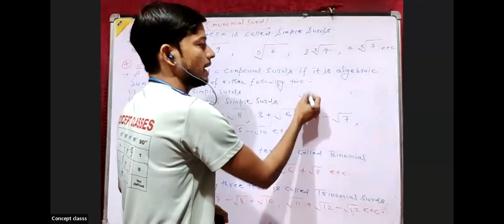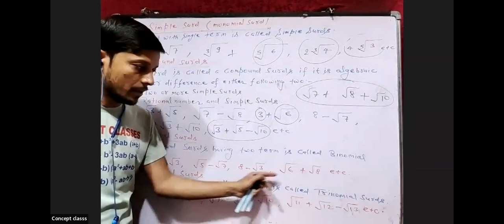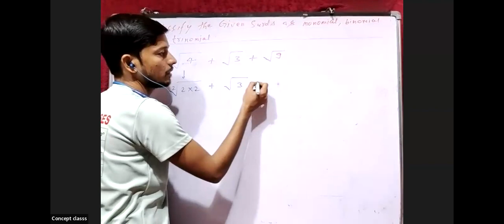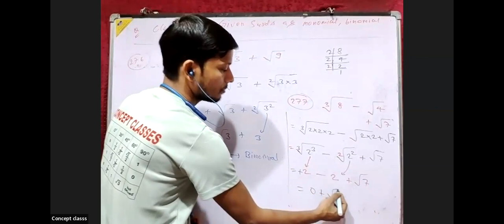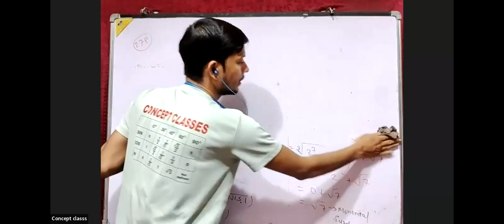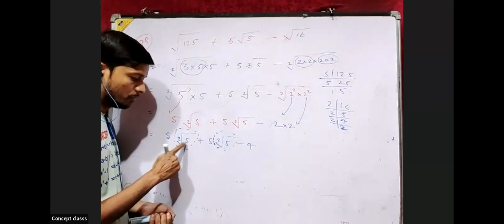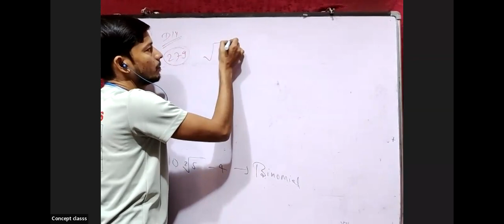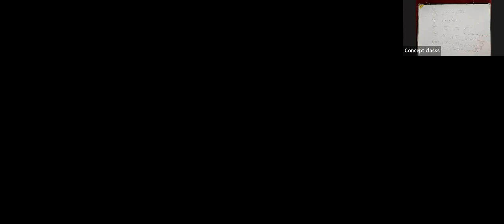Types of Surds 19